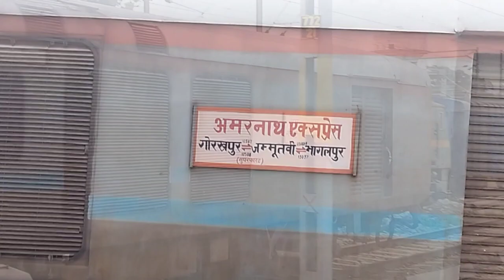AMARNATH EXPRESS ARRIVING VARANASI CANT RAILWAY STATION JN